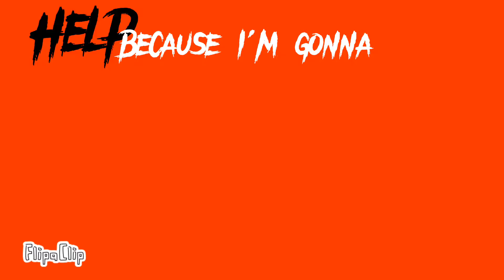All I want is you now (Warning: Flashing Colors, Flashing Lights, Sensitive Image's and Abuse)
Hay, so it been a wile sense I posted anything, sorry about that, I was to busy on finishing high school, I have one more week until I graduate and I really needed to finish but this summer I will try to get some things out but right now i just need to finish everything, anyway I hope you all enjoyed this video, comment, like, subscribe and ring the bell to see every time I post a video. Thank you all so much for watching and I will see you all in my next video.

Softwires I use:
Animation: Flip a Clip
Drawing: Fire Alpaca / MadiBang Paint
Recording: OBS Studio
Editing: Cap Cut